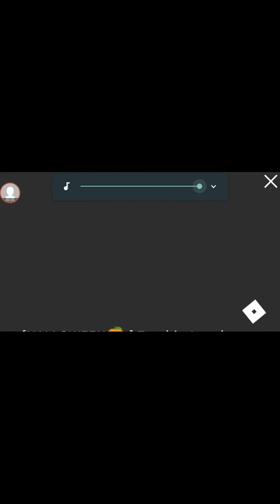NEW ZOMBI3 ATTACK HAPPY HALLOWEEN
twaygotgame